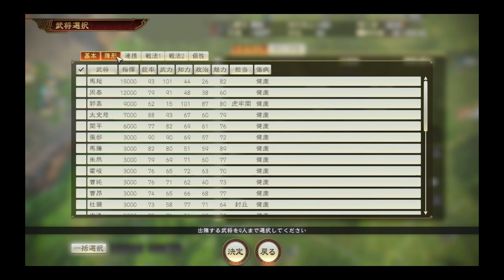【三国志14・初見・反董卓連合・上級】劉備＃29「劉備、洛陽の激戦」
呂布、そして趙雲まで出撃してくる洛陽攻防戦は本当に胃が痛い思いです。
そんな中、あの意外な部隊が最後の粘りを見せます。